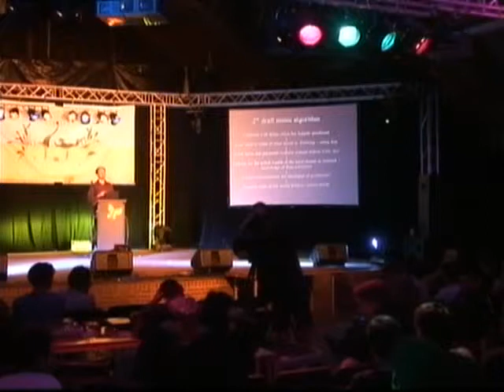HAR 2009: The Complex Ethics of Piracy 6/7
Clip 6/7
Speaker: Peter Eckersley

Theft, civil disobedience, or something else?

The Complex Ethics of Piracy

This talk aims to replace the "piracy is good" vs "piracy is theft" debate with a more nuanced understanding.